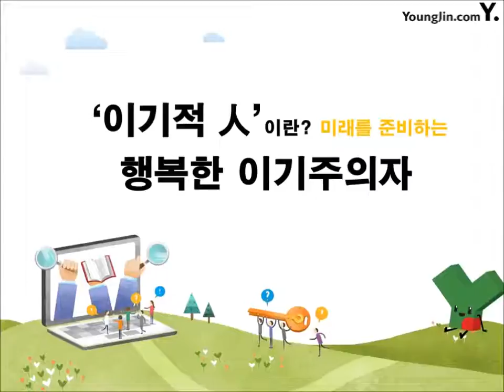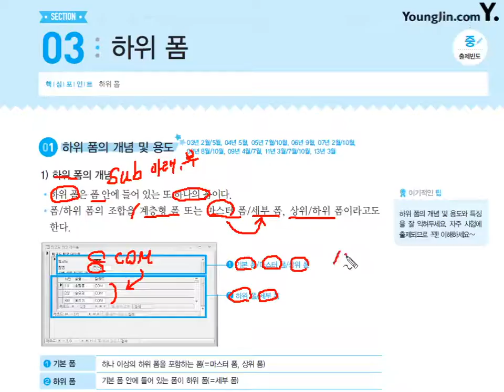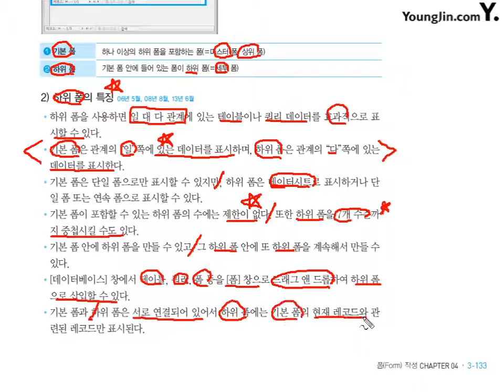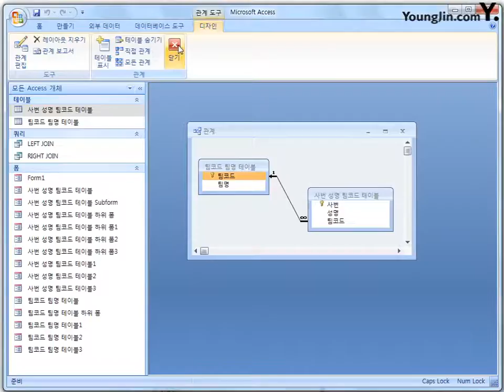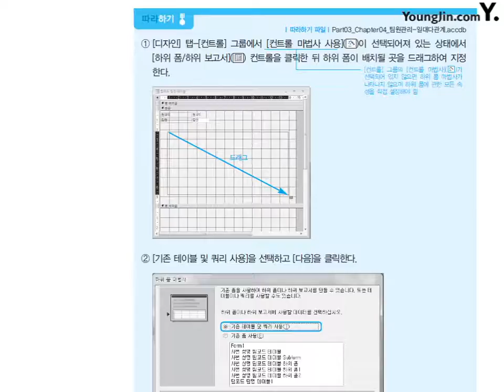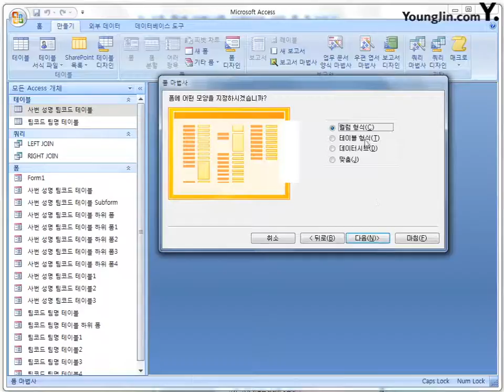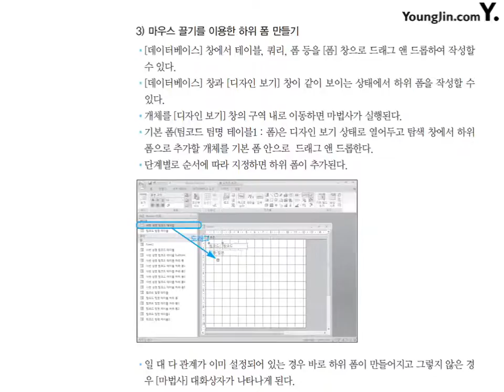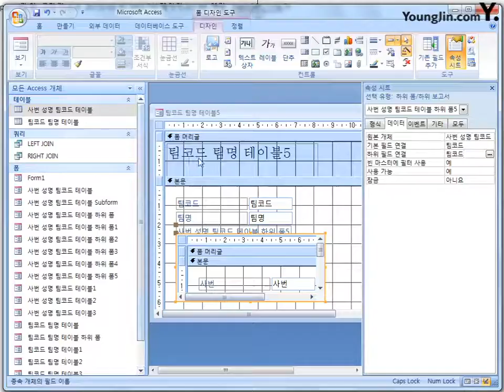21 [데이터베이스일반] 하위 폼